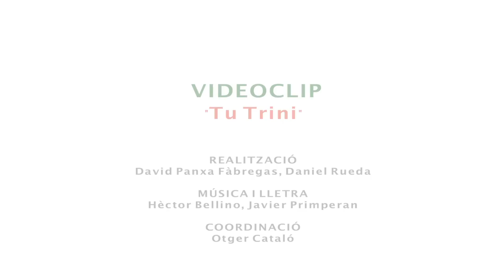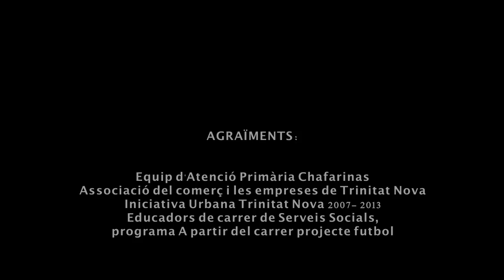Videoclip "Tu Trini", Casal infantil de la Trinitat Nova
Realització: David Panxa Fàbregas, Daniel Rueda

Música i lletra: Hèctor Bellino i Javier Primperan
Coordinació: Otger Cano
Idea original: Elena Carmona

Agraïments:
Isabel Puig Marin, Cristina Tormo Miranda, Silvia Alfonso Malo, Jose Antonio Escotz, Hector Bellino.

Projecte social que sorgeix des del Casal infantil de la Trinitat Nova de Barcelona per tal de donar a conèxier el barri i els seus veins. Trencar amb els esterotips que tan mal han fet els mitjans de comunicació i revaloritzar-lo a ritme de bon rotllo i rumba. A  mesura que va creixent la idea de fer un videoclip, s'incorporen més asociacions i entintats al projecte.